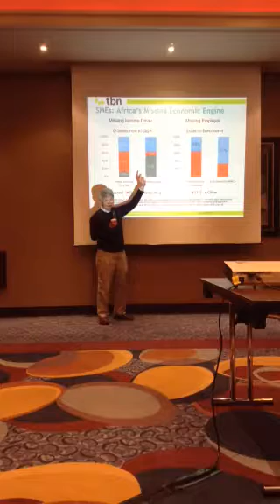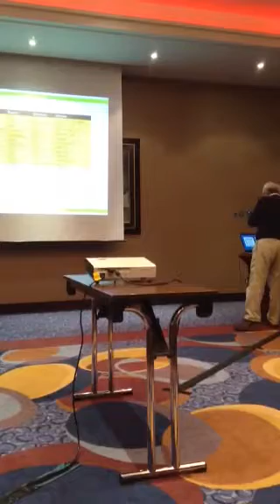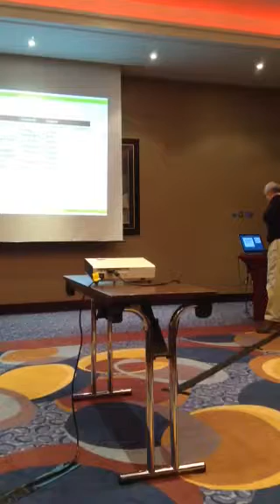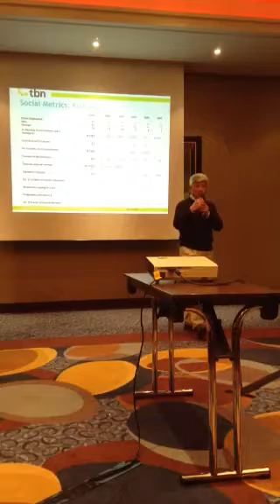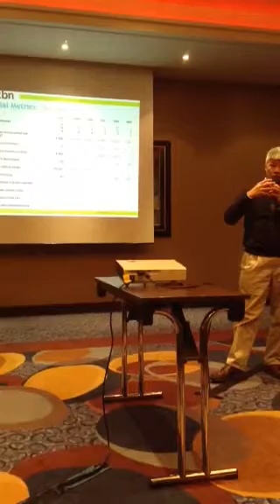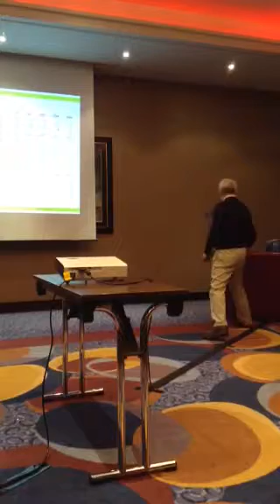Part - 6 Rise and Shine Seminar in Crawley (UK)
To enterprise. we are determined never to be idle. No person will have occasion to complain of the want of time, who never loses any. It is wonderful how much may be done, if we are always doing.